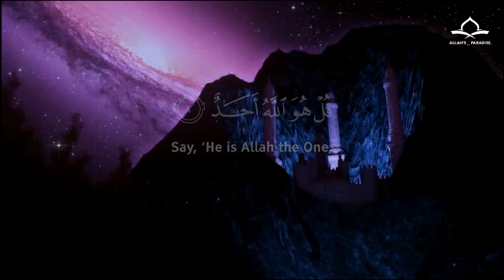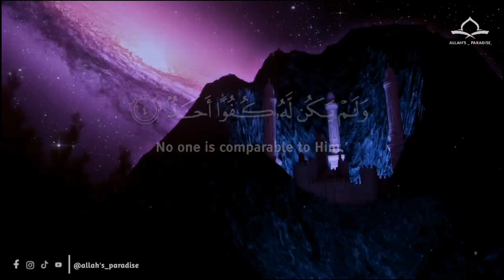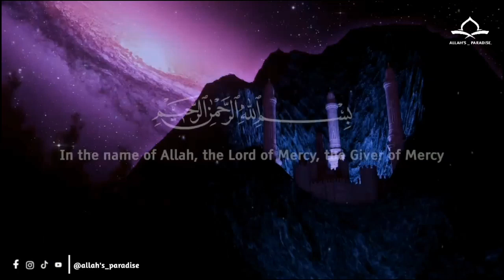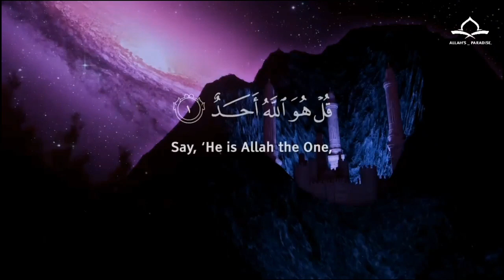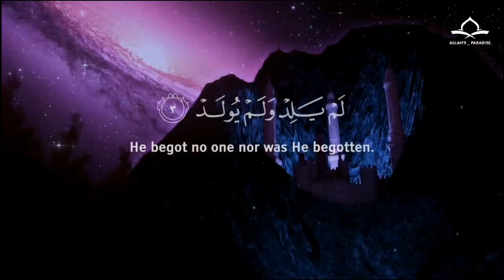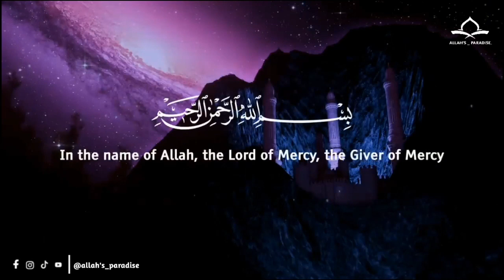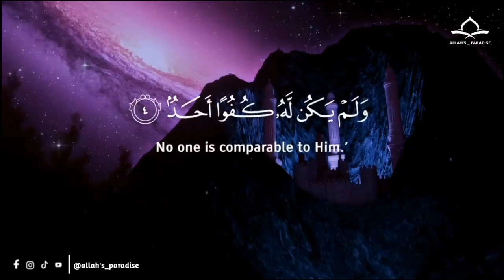Surah Al-Iklas best Quran Recitation 100 Times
Assalamu Alaikum ❀

Al Ikhlas Next to the Monotheism of God [1] or Oneness (Arabic: الْإِخْلَاص, al-Ikhlas) [2] or Monotheism (Arabic: التوحد‎, at-Tawheed),[3] which is called Sura al-Ikhlas, chapter (sura).This (sura) of the Qur'an is especially practiced by Muslims, and Islam's second source (the hadith) declares the sura to be equal to one-third of the entire Qur'an. Surah Ikhlas (After Prophethood) is said to have answered challenges to Muhammad (peace and blessings of Allah be upon him) regarding the various attributes of Allah during the conflict between Muhammad and the Quraysh pagans.Al-Ikhlas is not only the name of this Surah, but also the title of its content, as it deals with the Tawheed alone. Usually other surahs in the Qur'an are named after a word. But the word Ikhlas is nowhere found in this Surah. That is, the name is given keeping in mind its meaning and subject.